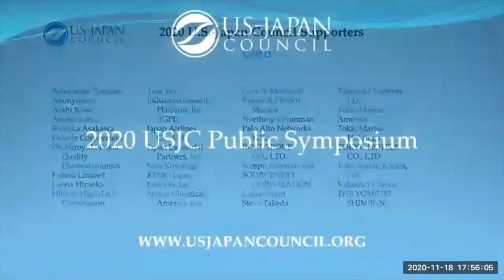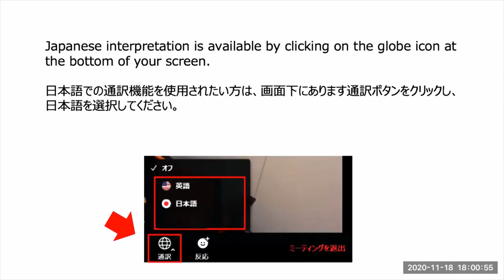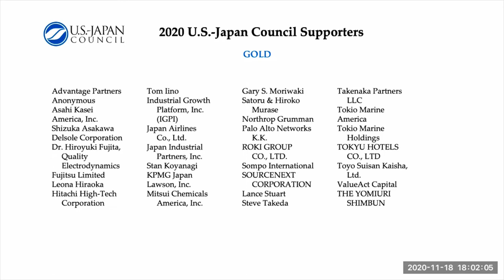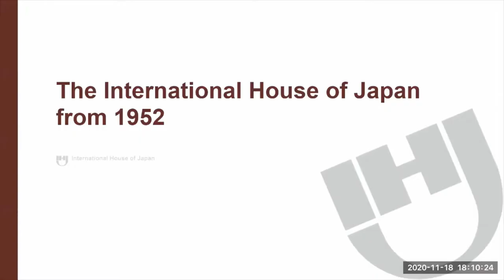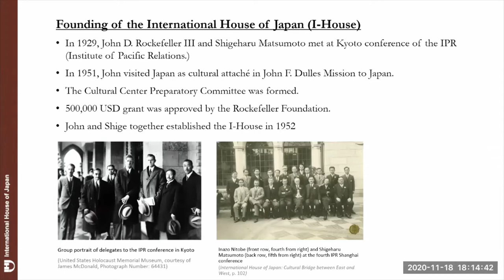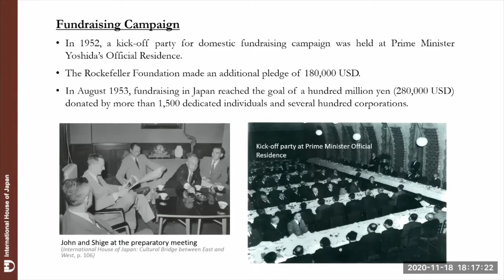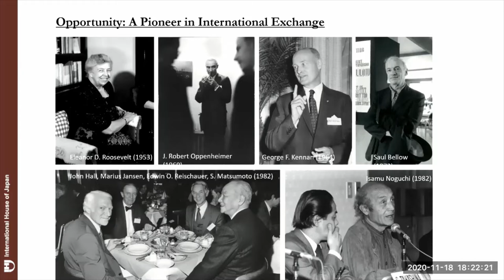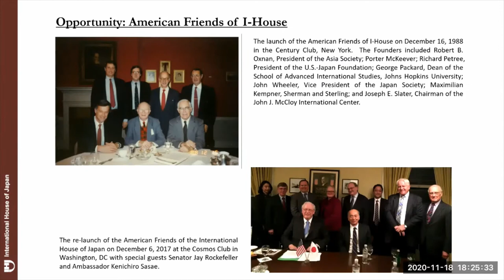Philanthropy Leadership: Historical Reconciliation & Today’s Landscape (2020 Public Symposium)